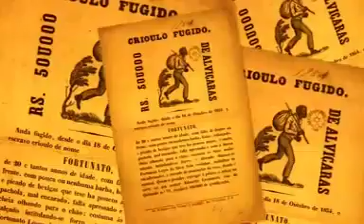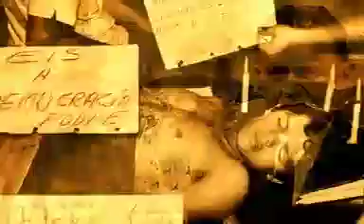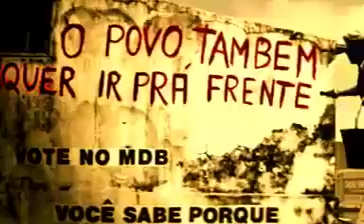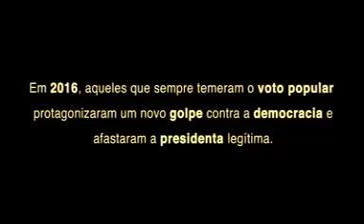A HISTÓRIA DA DEMOCRACIA NOS TEMPOS DE CHUMBO DA DITADURA. VIVAADEMOCRACIA 13.02.2022 DOMINGO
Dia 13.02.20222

A HISTÓRIA DA DEMOCRACIA AO LONGO DA HISTÓRIA NOS TEMPOS DE CHUMBO DA DITADURA

Lula Pré- CANDIDATO A PRESIDENTE
VAMOS ELEGER ATRAVÉS DAS URNAS ELETRÔNICAS PARA O BRASIL VOLTAR A SORRIR DE NOVO, COM A FORÇA DO POVO
PRÉ-CANDIDATOS A DEPUTADOS FEDERAL LINDBERGH FARIAS( RJ) E PARA DEPUTADO ESTADUAL PROFESSOR JOSÉ  LEÃO  ( MUNICÍPIO DE ITABORAÍ-RJ)
 YouTube Professor Psicopedagogo Carlos Alves
NO INSTAGRAM @pepeu40 IGTV
NO FACEBOOK CARLOS ALVES
SOU EVANGÉLICO, FILIADO AO PT PARTIDO DOS TRABALHADORES DESDE 2002,MILITANTE DESDE OS 21 ANOS) , PORÉM NÃO SOU ALIENADO POLÍTICO
Direita = individualismo (meu interesse acima dos outros).
Esquerda = coletivismo (o bem comum importa mais que meus interesses).
Dizer que esquerda e direita não existem é não conhecer o significado de cada uma delas.
Esquerda não é Lula, não é PT e nem comunismo.
Esquerda é uma forma de ver o mundo. Direita também.
Você pode até não saber qual sua forma de ver o mundo. Mas não pode dizer que essas duas formas não existem.
O nazismo não era de esquerda, pois colocava os interesses de uma raça acima das outras.
Na época de Jesus também não existiam esses conceitos de direita e esquerda. Mas Ele mandou amar o próximo como a si mesmo. Isso é coletivismo. Se preocupou em alimentar a multidão que o seguia ao invés de fazer apenas sermões.
"Ah mas fazer programa social com o dinheiro dos outros é fácil"
Isso é uma falsa interpretação da realidade.
Quando eu pago imposto, aquele dinheiro não é mais meu. Nem dos outros. É de todos.
"Dê a César o que é de César e a Deus o que é de Deus"
Quando Jesus repartiu o pão, aquele pão não era 'dos outros', era de todos.
Apesar disso, Jesus não era comunista, isso nem existia em sua época. Mas era coletivista.
A maioria dos brasileiros, cristãos, sofredores e solidários, é coletivista também. Portanto, é de esquerda e apenas não sabe.
Afinal, nas escolas não se ensina política.
As aulas de filosofia muitas vezes só tratam da história da filosofia, não ensinam a pensar.
Quem frequenta igrejas e critica o coletivismo não é mau-caráter, apenas está desorientado, perdido.
Já os padres e pastores que criticam programas sociais somente por não simpatizarem com um partido, esses sim são canalhas, fariseus e falsos profetas.
Iguais aos que perseguiram e mataram Jesus.
A propaganda liberal é sedutora.
"Trabalhe enquanto os outros dormem e consiga o que eles não conseguiram"
O dono da Riachuelo nunca trabalhou pra conseguir o que tem, muito menos enquanto você dormia.